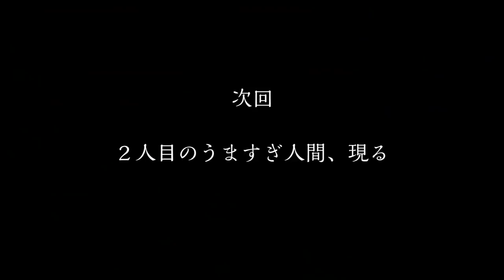【フォーマット】ぷりっつ君本物！？スパチャ応援でビクロイ？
うますぎ人間ぷりっつ！

感度　縦：８
　　　横：８